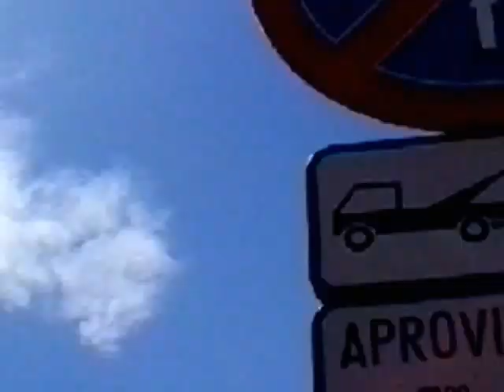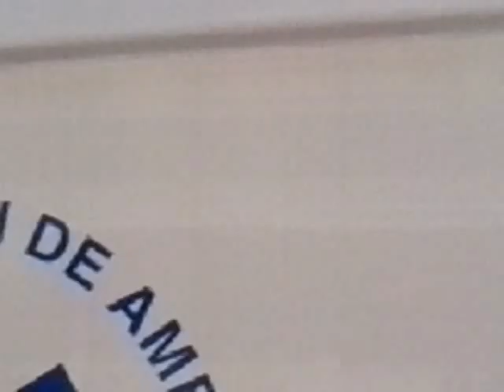Parada junilor 2014 Brașov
Filmare cu telefonul, parada junilor 2014.
Locație: Brașov, strada Mureșenilor.